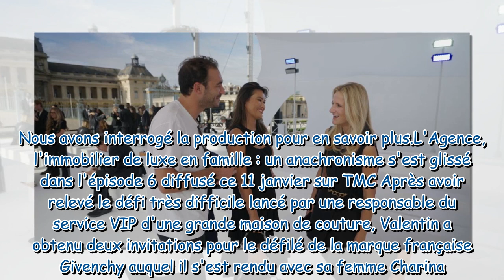L'Agence cet anachronisme passé presque inaperçu dans l'épisode 6 diffusée ce 11 janvier sur TMC